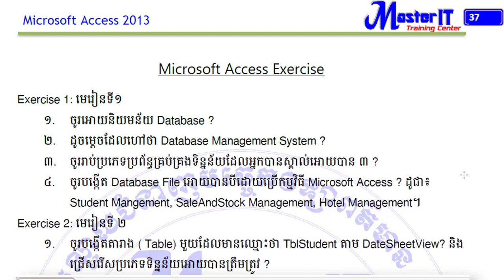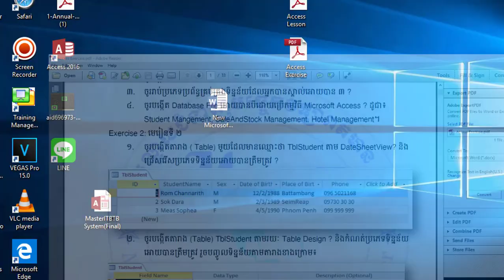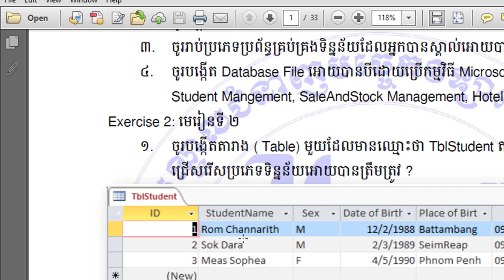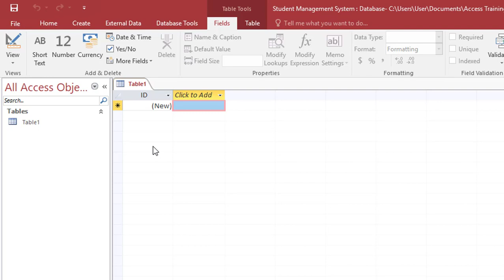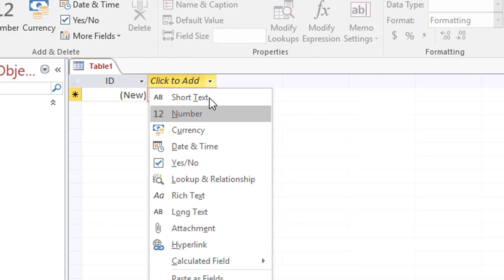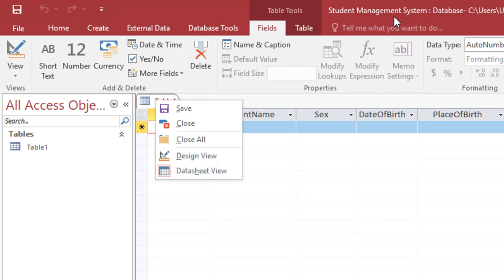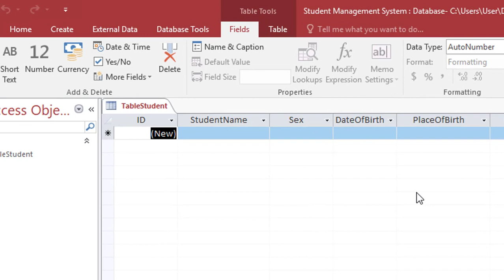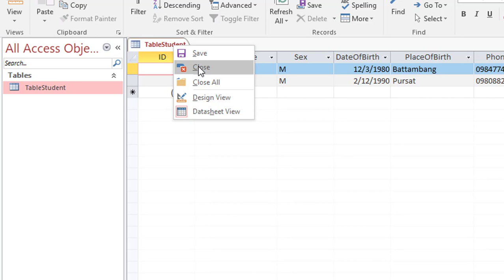Microsoft Access: Lesson 2 Table Basic 1 Create Table Datasheet View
MasterIT Cambodia
Lesson 2 Table Basic 1 Create Table Datasheet View
This video teach about what is table and how to create table datasheet view.